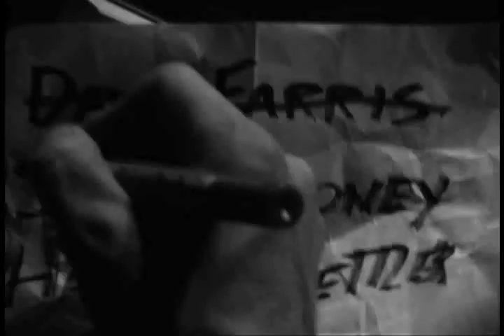Ryan Thompson - Demo Reel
My Demo Reel updated March, 2008.  Showcasing some of the most exciting clips from my career including scenes from Zombie Apocalypse, Vito Power, Satori, and Producing Fiction!

for my resume as well as full-length videos of some of the productions I have been a part of!